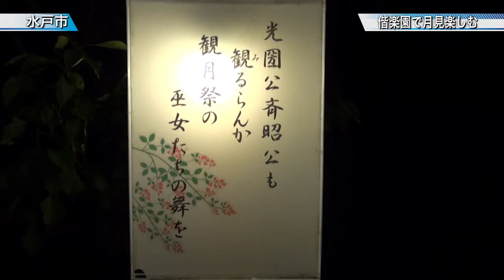偕楽園で月見楽しむ〈水戸市〉茨城新聞ニュース（2015.9.29）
中秋の名月の２７日、「水戸の萩まつり」の関連イベントが偕楽園などで開かれました。

午後６時前、雲の間から満月が姿を見せて、月明かりの下でハギの花がライトアップされて訪れた人が昼とはひと味違った風情を楽しみました。

園内では野点茶会が開かれ、スズムシの声が聞かれ、秋の気配を漂わせました。また、特設ステージでは、しの笛の演奏などが行われ和楽器の音色が園内に響きました。

常磐神社能楽殿では、水戸雅楽会と私立水戸女子高が神楽舞と雅楽を披露されました。

さらに、芝生広場では約１千本のろうそくや、秋にまつわる短歌を書き連ねたあんどん３０基がともされました。